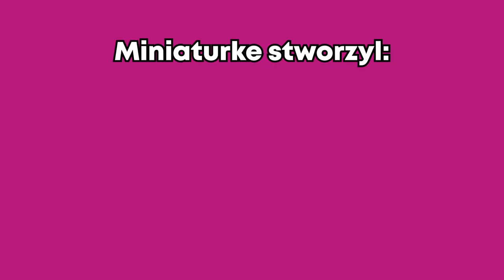DO WINDY!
WOOOOOOO!